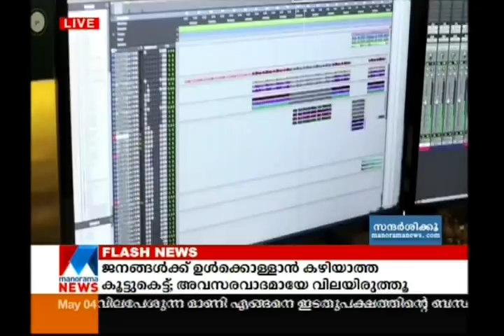Chat with actress Kartika Muralidharan | Manorama News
Chat with actress Kartika Muralidharan